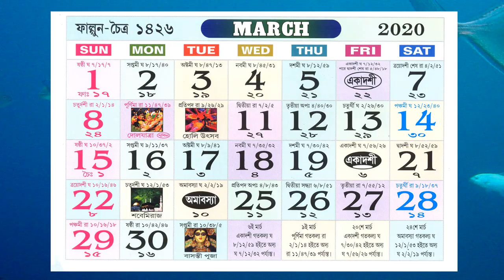BENGALI CALENDAR 1428 (2020) ( Yearly Calendar 2020 )